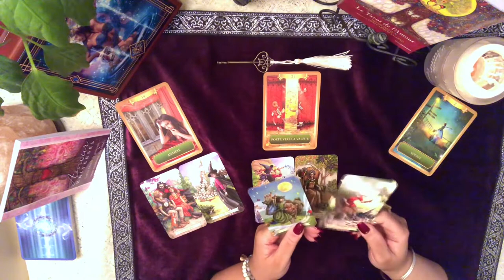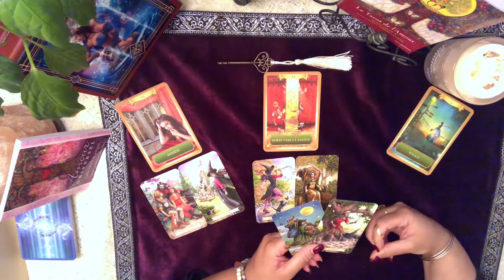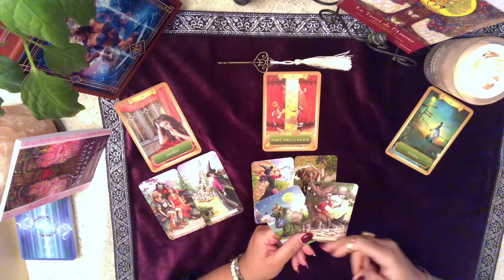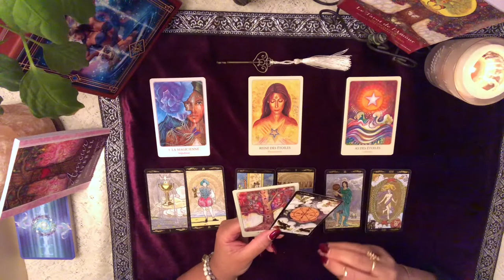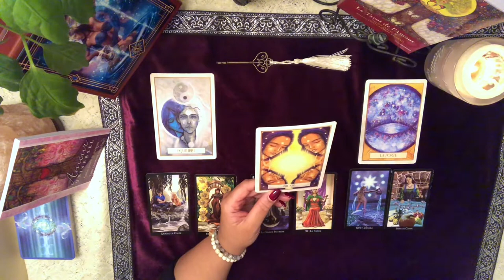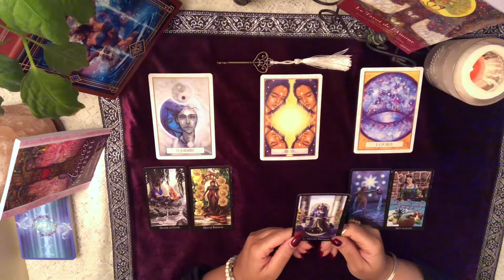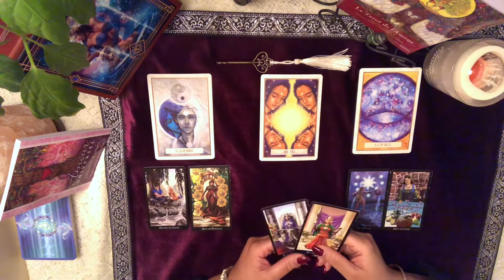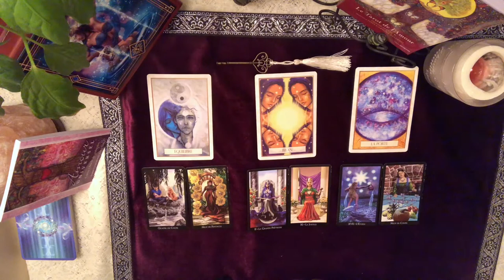BALANCE - Énergies du mois de février 2020